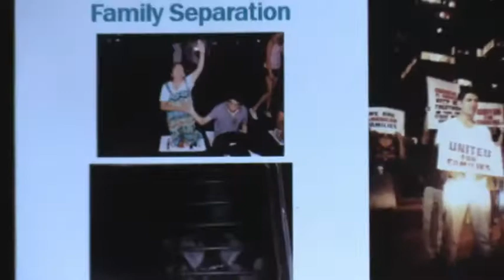NET Opening Circle Plenary at re ROUTES—the 2018 NET National Gathering and Symposium on Wed 31 Oct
Join NET's national community in the Sonoran Desert for reflection, conversations, sunsets, workshops, local community highlights, leg-dangling poolside hangouts, panels, performances, networking, and Tucson’s renowned All Souls Procession Weekend (a city-wide series of grassroots, art-infused ceremonies, celebrations, and events culminating in a community ritual procession and finale performance, produced by NET member Flam Chen/Many Mouths One Stomach)!

A two-city event in Tempe and Tucson, re:ROUTES explores expansive and emerging definitions, notions, and manifestations of ensemble practice and collaborative creation through the themes/priorities of:

Artistic Disciplines, Forms & Aesthetics
Decolonizing Ensemble Theater: Power, Systems, Culture & Traditions
Civic Applications; Community, Ritual & Collective Resistance
Place: Local, Regional & Indigenous Work, Artists & Ideas
Cultural Pluralism, Equity, Justice & Anti-Oppression.
NET's National Gathering & Symposium events bring together performing artists, co-creators, practitioners, producers, scholars, educators, teaching artists, students, cultural workers, organizers, activists, policy makers, funders, and community partners.